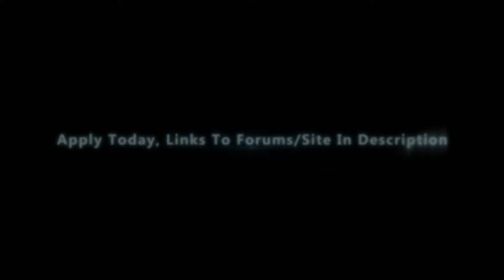Last Of PvM Vs 187 PvM -- Bandos Anticrash [[Old School Vid]]